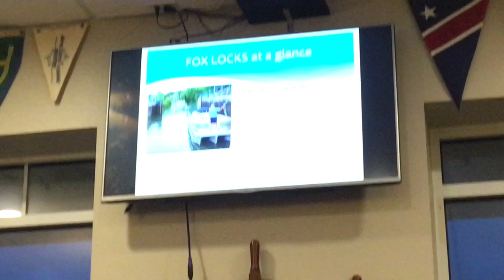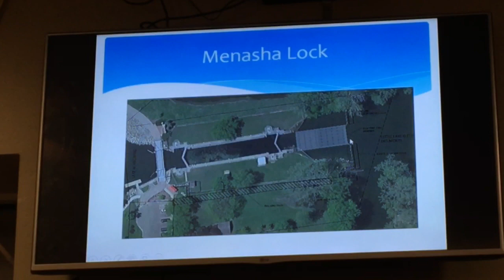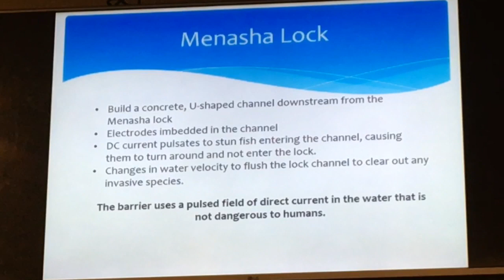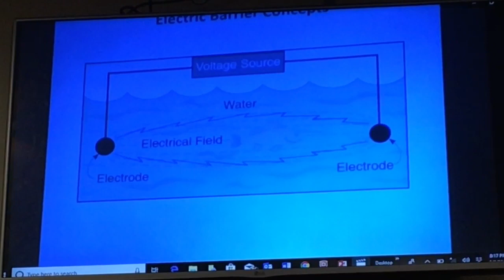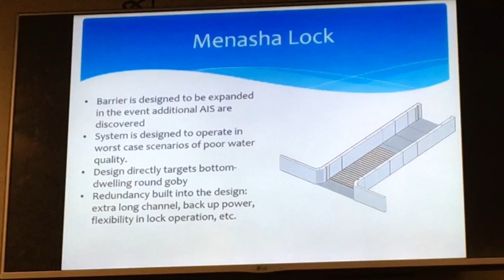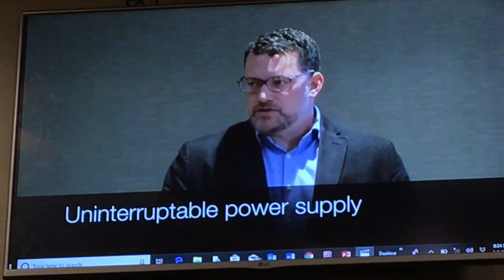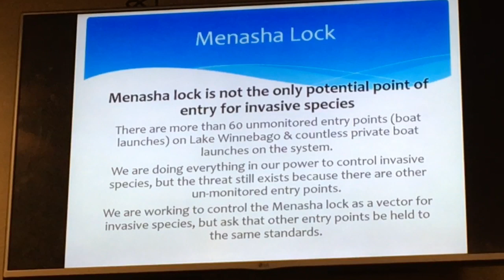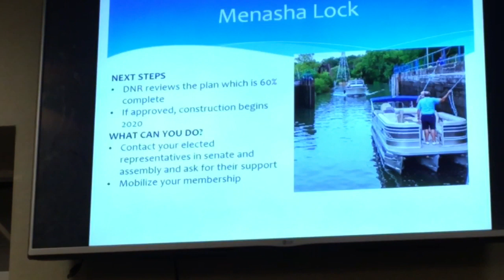Unlocking Lake Winnebago’s Menasha Lock - FRNSA electronic barrier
Unlocking the Lake Winnebago Menasha Lock - FRNSA electronic barrier presentation

This is a presentation from the Fox River Navigational System Authority (FRNSA) at the Appleton Yacht Club on May 9, 2019 about their plan to install a electronic barrier downstream from the Fox River lock in Menasha Wisconsin to prevent the invasive round goby fish from getting into the lock then onto Lake Winnebago and its tributaries. Once approved and installed, the lock, closed since 2015, would reopen and resume operation.

FRNSA presenters are Board of Directors Chairman S. Timothy Rose and Board of Directors Chief Executive Officer Jeremy Cord.

►Note: With my sincere apology, I missed about 5 minutes of opening commentary. Fortunately, I did capture the entire presentation.